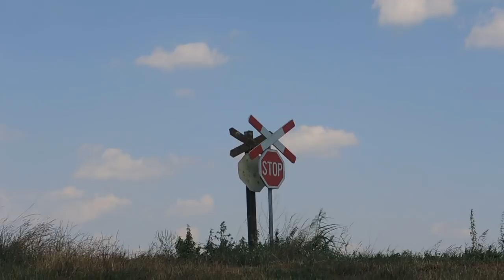Rail traffic in Croatia, July 2018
Ludbreg
3612 Koprivnica-Varaždin 7023 001
81875 Ludbreg-Solin 2062 038
66760 Varaždin-Koprivnica 2041 108

Mala Subotica
3309 Kotoriba-Varaždin 7122 019
3311 Kotoriba-Varaždin 7121 025
47949 Murakeresztur-Sežana 664 116
3313 Kotoriba-Varaždin 7121 011
47949 Murakeresztur-Sežana 664 114

Ludbreg
62765 Varaždin-Virovitica 2041 108
81875 Ludbreg-Solin 2062 038
3611 Varaždin-Koprivnica 7023 001
3612 Koprivnica-Varaždin 7023 001
3612 Koprivnica-Varaždin 7121 025
68663 Varaždin-Koprivnica 2044 028
3613 Varaždin-Koprivnica 7121 024+7121 012
66760 Sannazzaro-Dobova-Varaždin-Sv. Križ Začretje 2062 038
66761 Varaždin-Koprivnica 2041 105
29750 Vukovar-Osijek-Koprivnica-Varaždin 7122 013
770 Zagreb-Varaždin 2044 028
81877 Varaždin-Ludbreg-Solin 2062 038
81875 Golubovec-Vinkovci 2062 038
83452 Koprivnica-Čakovec 2062 014 Pomoćni
66761 Varaždin-Koprivnica 2041 105
49580 Ormož-Središće-Sl.Brod-Sofia 2062 014
45993 Ferencvaros-Gyekenyes-Varaždin-Čakovec 2062 014

Čakovec Buzovec
47948 Sežana-Murakeresztur 664 114

Čakovec
3302 Varaždin-Kotoriba 7121 003+7121 024

Mala Subotica
47949 Murakeresztur-Sežana 664 114
3615 Kotoriba-Koprivnica 7121 024

Ludbreg
3605 Varaždin-Koprivnica 7122 004
66760 Koprivnica-Varaždin 2041 105 Pomoćni

Donji Kraljevec
3309 Kotoriba-Varaždin 7122 018
89940 Pragersko-Murakeresztur 664 114+664 103
3313 Kotoriba-Varaždin 7121 014
3302 Varaždin-Kotoriba 7121 008

Mala Subotica
47949 Murakeresztur-Sežana 664 103
48781 Murakeresztur-Sežana 664 114
3017 Kotoriba-Zagreb 7121 008
3306 Varaždin-Kotoriba 7122 026

Ludbreg
62765 Varaždin-Koprivnica 2062 014+2041 105
6402 Kloštar-Varaždin 2044 008
83601 Golubovec-Koprivnica 2062 014 Pomoćni

Čehovec i Donji Kraljevec
47948 Sežana-Murakeresztur 664 114

Donji Kraljevec
66750 Varaždin-Kotoriba 2062 014
3313 Kotoriba-Varaždin 7121 017
3302 Varaždin-Kotoriba 7121 012
66751 Kotoriba-Varaždin 2062 014
3304 Varaždin-Kotoriba 7122 013
3017 Kotoriba-Zagreb 7121 012
3306 Varaždin-Kotoriba 7122 004
47949 Murakeresztur-Sežana 664 114

Ludbreg
770 Zagreb-Varaždin 2044 028
38875 Varaždin-Koprivnica 2044 004

Čehovec
47949 Murakeresztur-Sežana 664 103

Donji Pustakovec
3304 Varaždin-Kotoriba 7122 013
3017 Kotoriba-Zagreb 7121 014
47949 Murakeresztur-Sežana 664 103